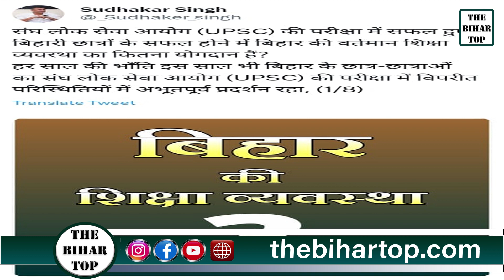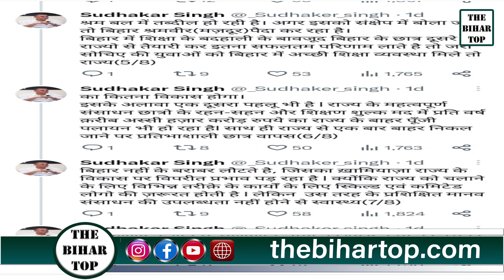RJD MLA Sudhakar Singh फिर भड़के CM Nitish पर, बिहार की बदहाल शिक्षा व्यवस्था...